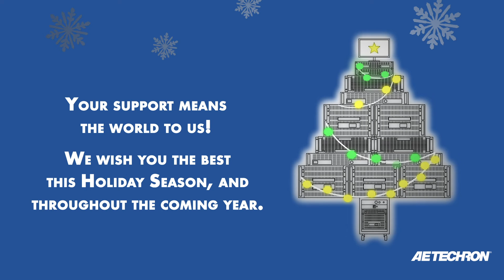Happy Holidays from AE Techron!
Thank you for choosing us as a trusted partner.